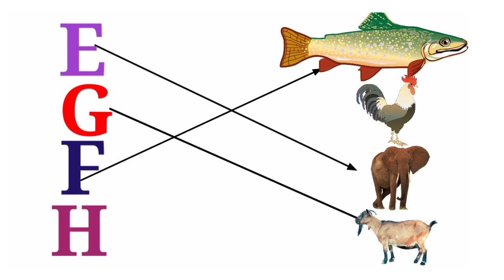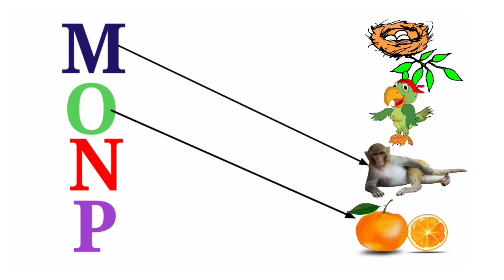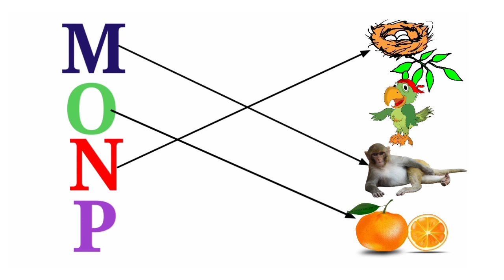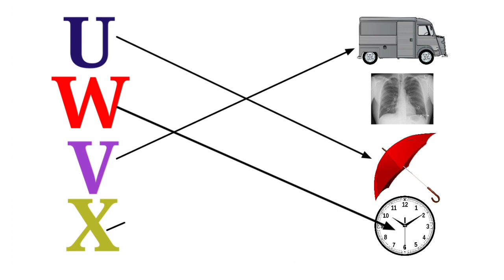Phonices song । ABCD in English । Alphabet song । শিশুর পড়া । a to z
Kids Video-
math matching
e pathshala
super pathshala
upsc pathshala
bd pathshala
bondi pathshala
pathshala in hindi
pathshala meaning
math matching
e pathshala
super pathshala
upsc pathshala
bd pathshala
bondi pathshala
pathshala in hindi
pathshala meaning
A for Apple,

Alphabet song,
Read and write Alphabet,
Phonices song,
a to z,
KIDZONE,
Kidzone,
abcd,
abcdvideo,
abcdrhymes,
learning,
learningenglish,
learntable,
kids,
kidsvideo,
kidschannel,
kidslearningvideo,
kidsrhyems,
education,
learnecounting,
abcdrhyemes,
abcdmearning,

abcd varnamala
abcd varnamala
english varnamala
english alphabet
A for apple
kids alphabet
alphabet for kids
abc song
a for apple b for ball c for
alphabet song
apple apple
abcd abcd

 एबीसीडी
वर्णमाला